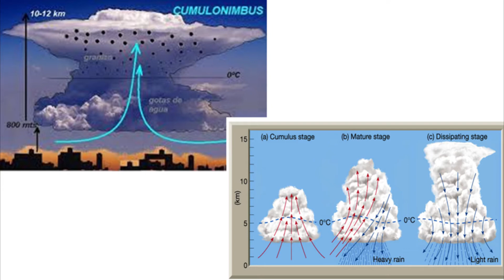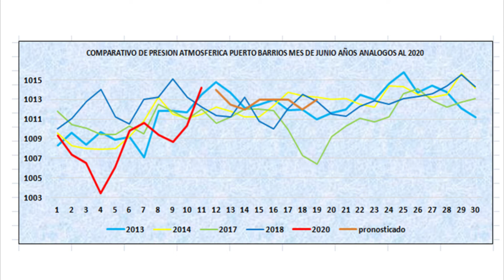Condiciones del tiempo para hoy Jueves 11 de junio 2020